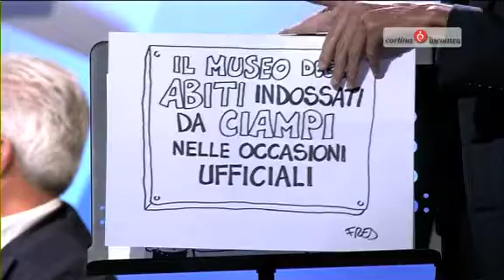Un presidente tutto da ridere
Le vignette di Fred regalano un punto di vista divertente sul presidente emerito della Repubblica Carlo Azeglio Ciampi